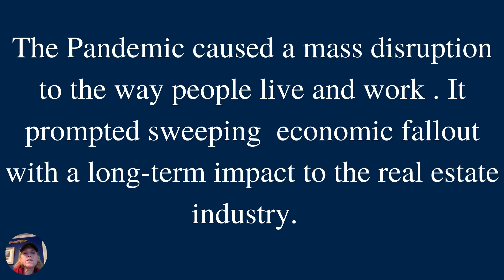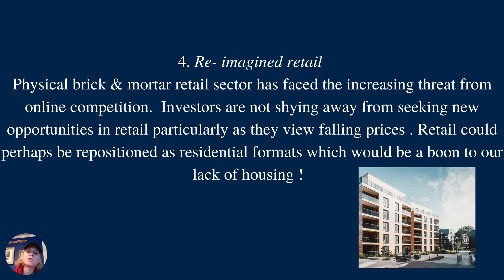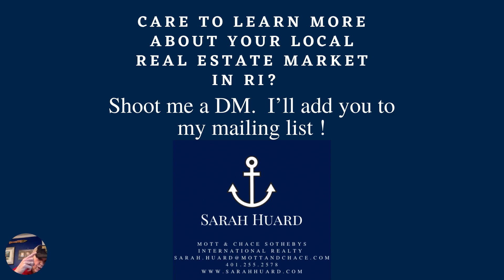4 Emerging Trends in Real Estate!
It's a dreary Monday. Who's up for the inside scoop on 4 Emerging Real Estate Trends! Lessgo!

Check out 4 emerging trends in real estate highlighted in a recent report by Urban Land Institute.